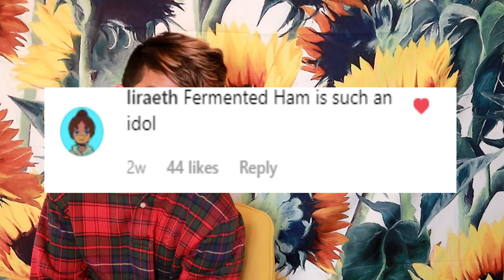Reviewing the met gala 2019 fashion because oof. OOF.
Take a shot everytime I say the word exaggerating... TLDR, the met gala 2019 wasn't great. There were a few standouts, Lady Gaga obviously, but a lot of the fashion this year was definitely not what camp fashion is supposed to look like. In conclusion, queer icons remain superior.

◇ SOCIAL EXPERIMENT ◇
⊳ If you're reading this, comment EXAGGERATING

◇ MUSIC USED ◇
⊳ Light In Your Eyes